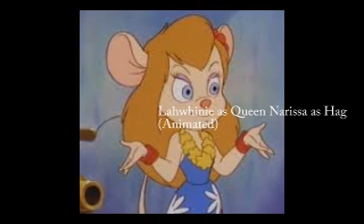Enchanted ZoeLove 199 Style cast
for ZoeLove 199